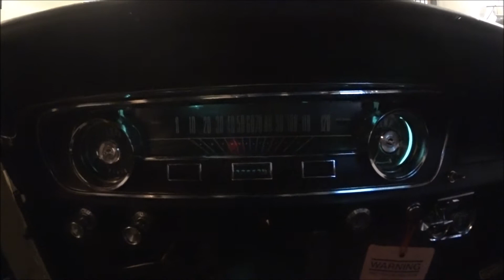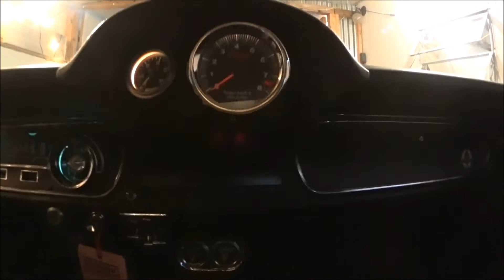1965 Ford Mustang Fastback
1965 Ford Mustang Fastback. 289. 4 speed.